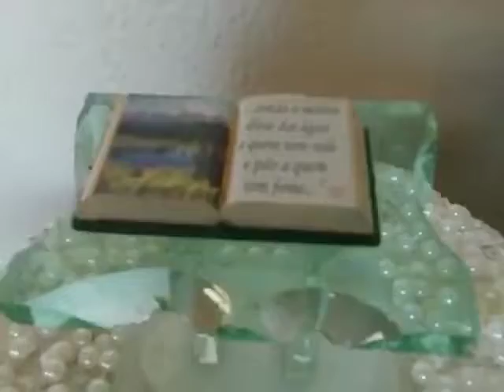Bolo Fake dia dos Pais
Bolo que fiz para a Igreja no dia dos pais.